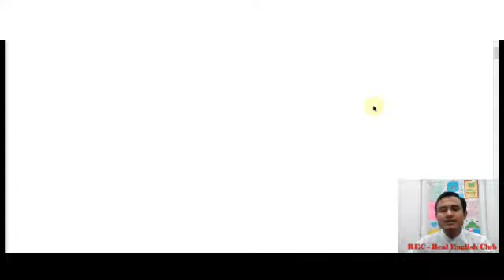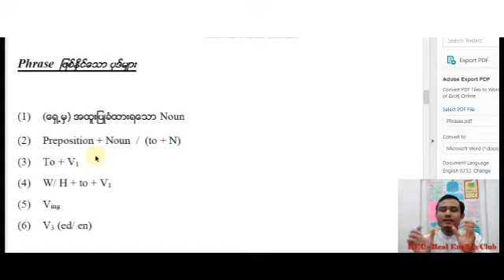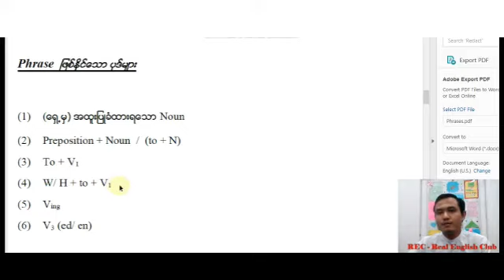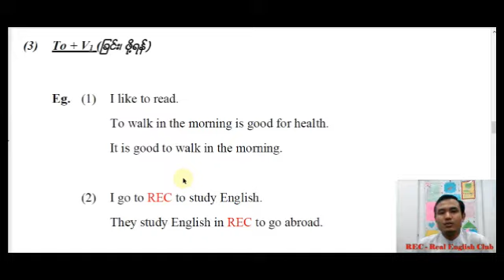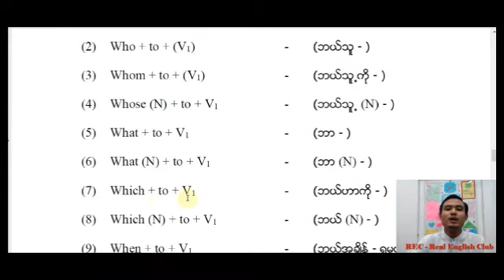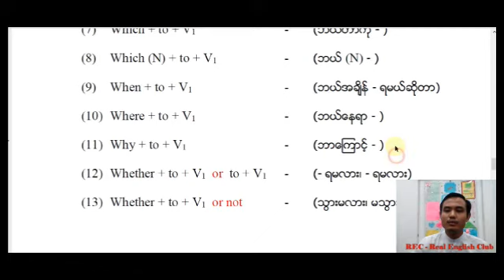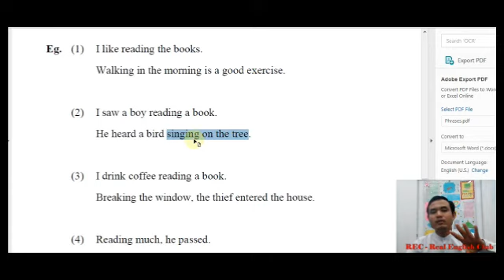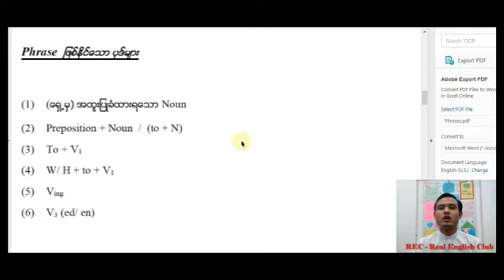Time To Learn English